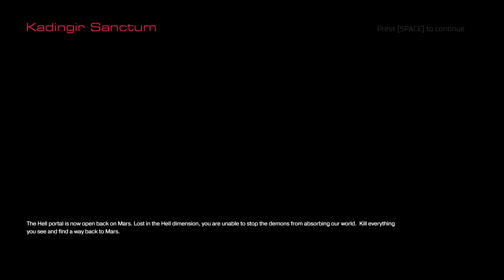DOOM PART 7 GETTING BETTER 1080p 60FPS